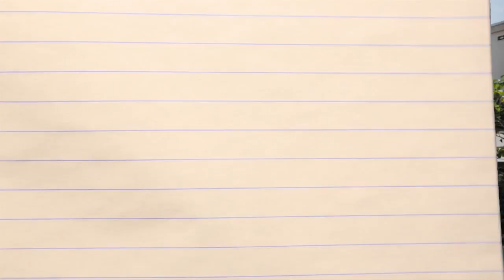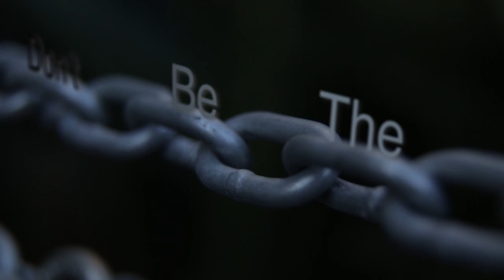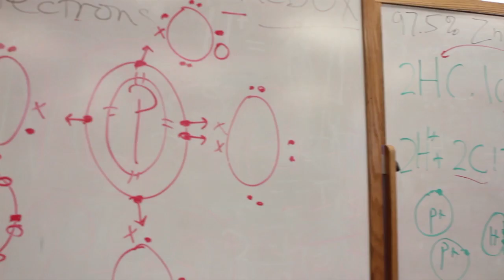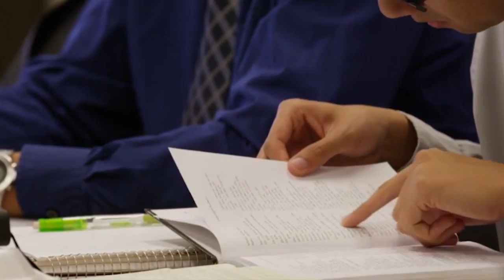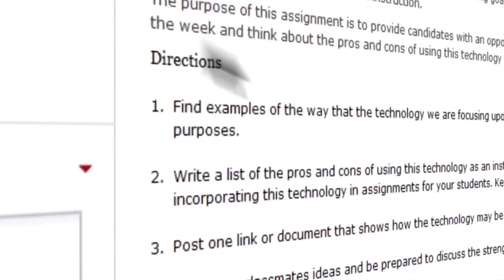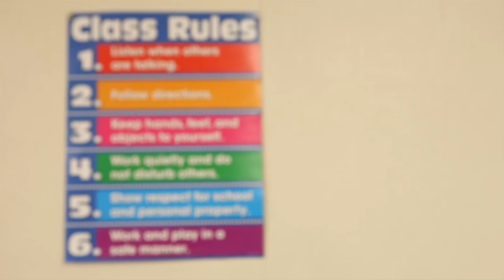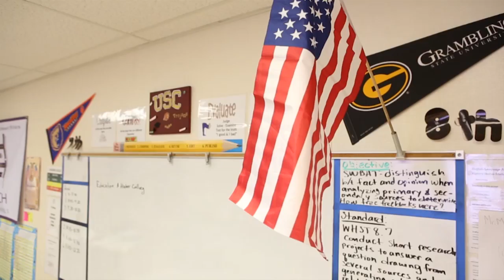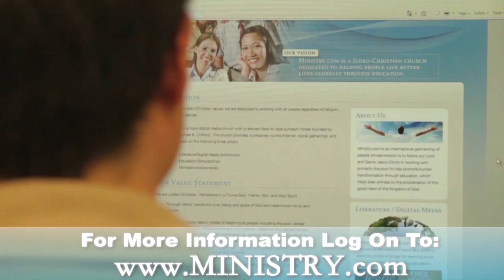Kulp Morgan highlight cut